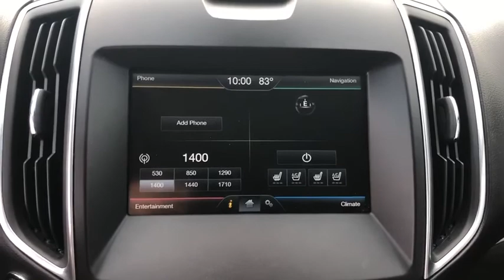2015 Ford Edge Miami, Kendall, Miami Gardens, North Miami Hialeah FL RT178052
Tuxedo Black Metallic Used 2015 Ford Edge available in Miami, Florida at Metro Ford Miami. Servicing the Kendall, Miami Gardens, North Miami, Hialeah, FL area.

2015 Ford Edge Sport CARFAX One-Owner. 2015 Ford Edge Sport in Tuxedo Black Metallic vehicle highlights include, *Great Condition*, *One Owner*, *172 Point Inspection Performed*, *Navigation System*, *Leather*, Edge Sport, 4D Sport Utility, 2.7L V6, FWD, Ebony w/Perforated Leather-Trimmed Heated Sport Seats, Auto-Dimming Driver's Sideview Mirror, BLIS Blind Spot Information System, Enhanced Active Park Assist System, Equipment Group 401A, Front 180 Degree Camera, Hands-Free Liftgate, Heated Rear-Seats, Heated/Cooled Front Seats, HID Headlamps w/Auto High Beams, Integrated SiriusXM Traffic & Travel Link, Lane Keeping Assist, Power Converter 110V Outlet, Radio: AM/FM Stereo w/Single CD/Navigation, Rain Sensing Windshield Wipers, Remote Start System, SiriusXM Radio, Technology Package.brFWDbrRecent Arrival! 18/27 City/Highway MPG